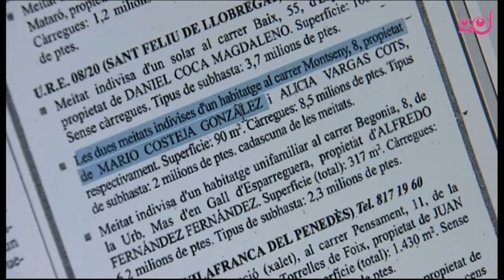Infodrom: Začela veljati pravica do pozabe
Sodišče EU je odločilo, da imajo posamezniki od ameriškega Googla pravico zahtevati izbris nekaterih osebnih podatkov, ki jih o njih zbere iskalnik. Sodišče je tako odločilo v sporu med tehnološkim velikanom in špansko agencijo za varstvo podatkov.